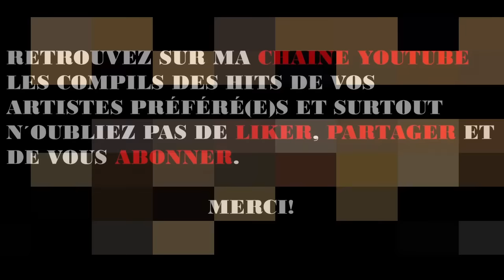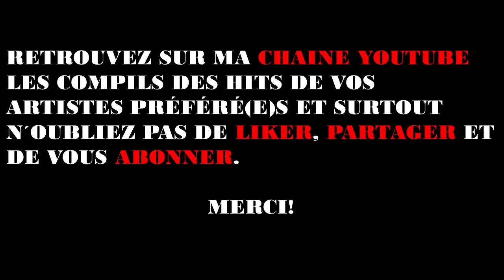Bikutsi Vol.3/Lady Ponce/Mani Bella/Majoie Ayi/Coco Argentée/AiJo Mamadou/R. Amougou/Espo de Ben´s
Mix Bikutsi non stop
Mani Bella - Pala Pala
Lady Ponce et DJ Manu Killer - Sécouer
Espo de Ben´s - L´homme
Lynda Raymonde - Forme O
Ekeg´s -Obere wo nnem
Charmant M - Code Pin
Richard Amougou - Essuie glace
Majoie Ayi - Panik á bord
AiJo Mamadou - Amour et espoir
Claudia Dikosso -
Patou Bass - Sans toi
Coco Argentée - Kamer
Best Anciens Bikutsi